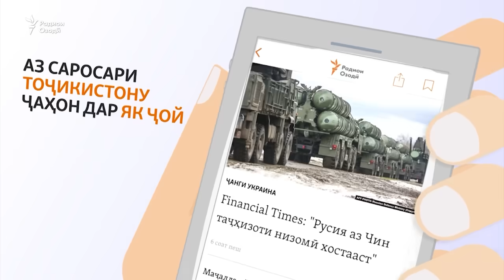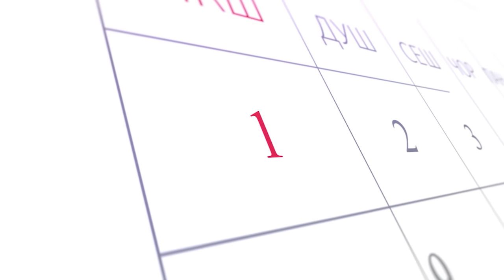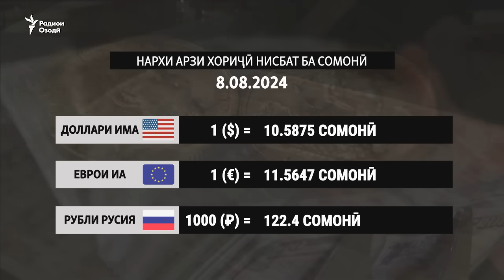Русия: Артиши Украина ба вилояти Курск ҳамла кард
Узви пешини раёсати Ҳизби мамнуи наҳзати ислом дар бемористони зиндон бистарӣ шудааст
Раиси Шӯрои Федератсия: мавзӯи муҳоҷиратро радикалӣ накунед
Ҷанг дар вилояти Курси Русия ду рӯз аст, ки давом дорад
Туркия ба даъвои Африқои Ҷанубӣ ҳамроҳ шуд